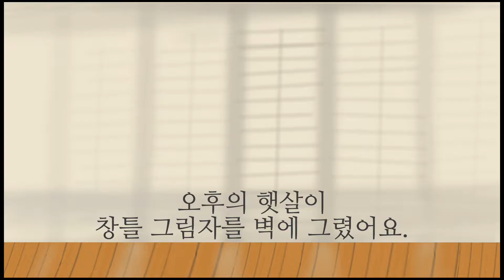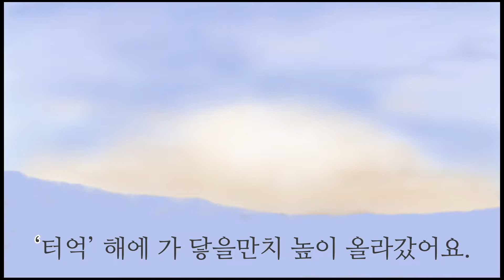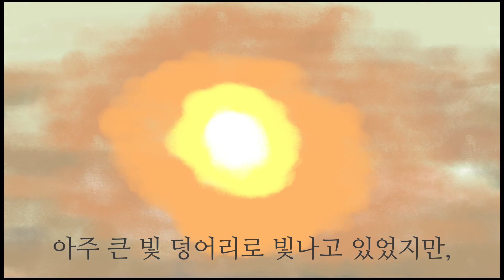하니의 춤추는 빛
구연동화